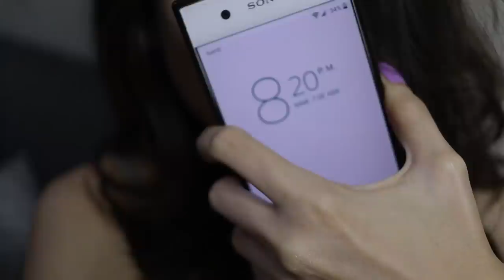SALÍ A LA CALLE DESPUÉS DE SEMANAS ENCERRADA | DIARIO DE UNA CUARENTENA #22 | Zinahyd